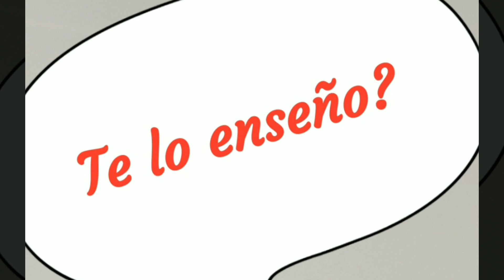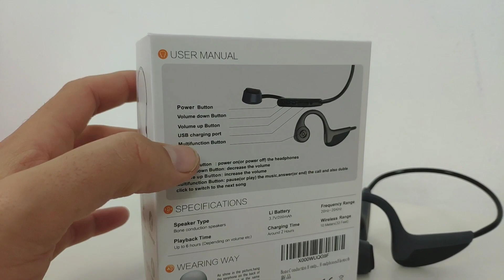Z8, Auriculares de conducción osea